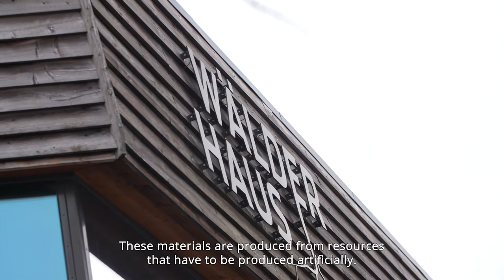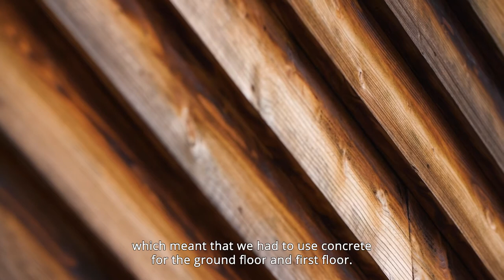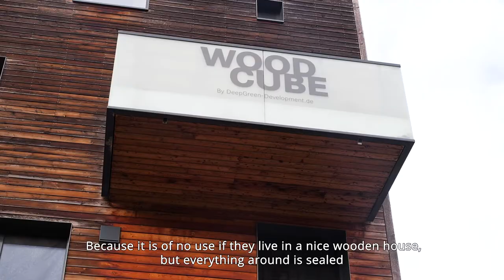Travel with us to Hamburg: Sustainable construction materials for climate protection